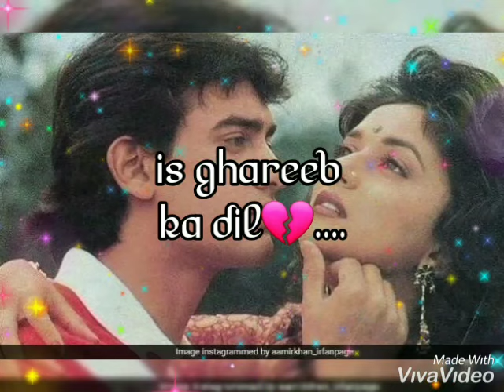Tera hai tera rahega tere habeeb ka dil-status